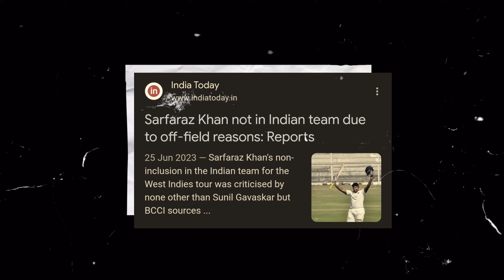The Unfortunate Tale of SARFARAZ KHAN - A Cricketer's Journey ♥️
Sarfaraz Khan is a gun young player who has been a victim of BCCI's politics.  As a cricket lover, I want to see him making his debut for Indian on 15th Feb, 2024 against England.

Sarfaraz Khan batting
Sarfaraz Khan
Sarfaraz Khan Cricketer
Sarfaraz khan ki batting
Sarfaraz khan batting ipl